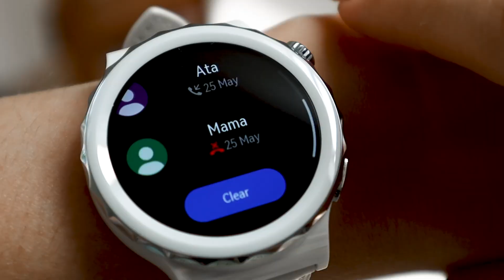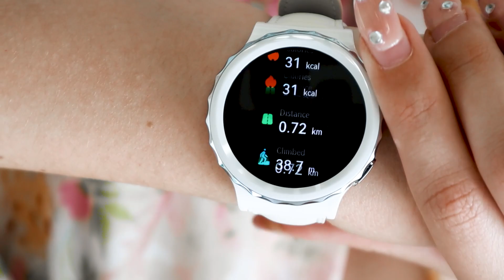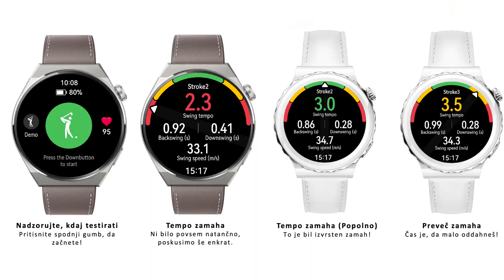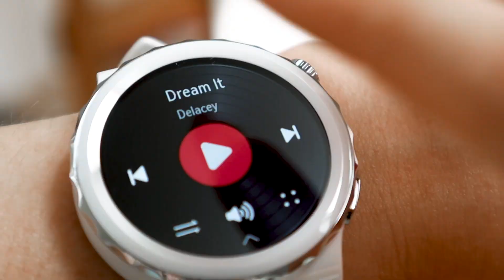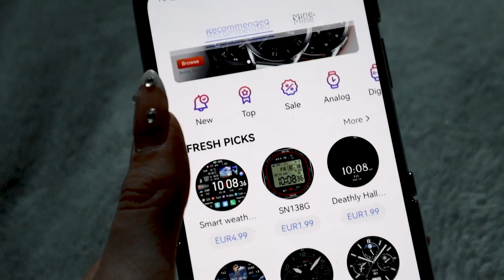Ura, ki nadomesti tvoj telefon? | Kaya Solo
ZA SODELOVANJA:
👉 Gmail:

Kaj uporabljam:
🎥 Sony ZV1, Canon EOS M50 Mark ii, iPhone 13 Pro Max
💡 Ring light, sonce
💻 Adobe Premiere Pro CC (2022) na Macbook Pro 2021/PC

­­­ ­-­-­ FAQ:
👉Koliko si stara? 24.
👉Kje živiš? Ljubljana!

Si vedel, da je to vse na Kubi? | TT #9 | Kaya Solo

Kako zvijajo cigare in kakšnega okusa so? 🇨🇺 | TT #13 | Kaya Solo

Vsak dan v kinu, nova ura in IKEA HAUL! 🛍️ | TT #16 | Kaya Solo